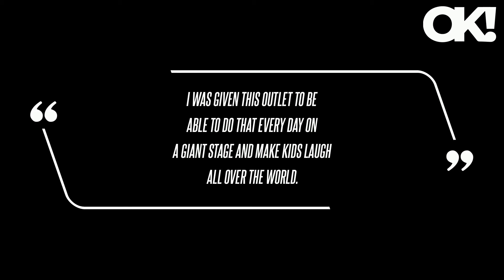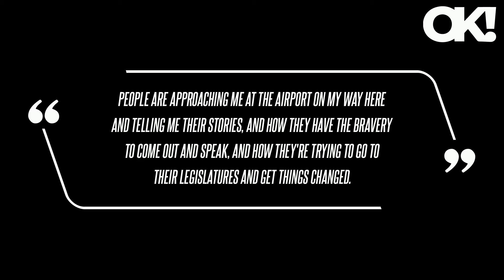Drake Bell Reveals Complicated Feelings Toward His Son Jeremy Potentially Going Into Acting After Se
During a panel at Investigation Discovery's FYC Event on Tuesday, April 9, the Drake and Josh star said he knows people expect him to keep his own son, Jeremy, away from acting - but his feelings on the subject are complicated due to his childhood love for the arts. "But I would want to make sure that if that's the path that a young artist wants to take, there're things in place that make it possible for things like what we've seen in the documentary and shared with our stories to never happen again."